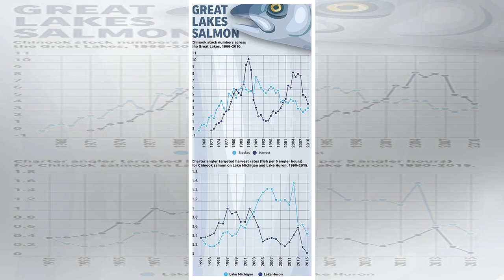King salmon reign becomes more precarious on changing great lakes